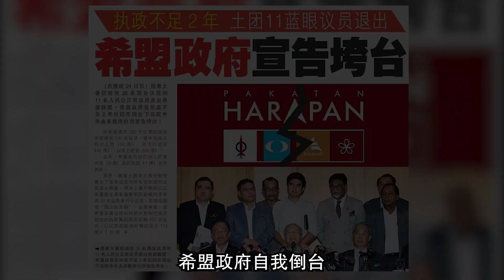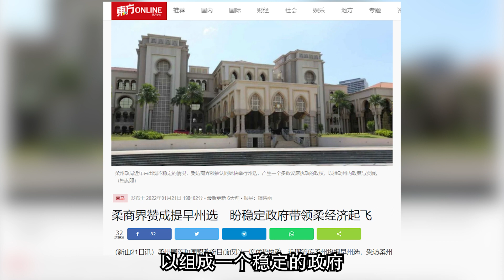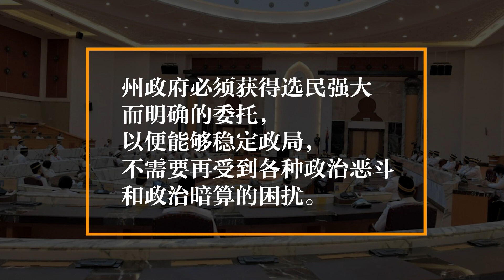还政于民，柔佛前进！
🤷🤷‍♀️为什么柔佛州政府选择在这个时候解散州议会？
📍原来政治不稳定，会连累到柔佛州的经济……？！
📍越早还政于民，选出稳定的州政府，才能让柔佛州越早稳步向前行！